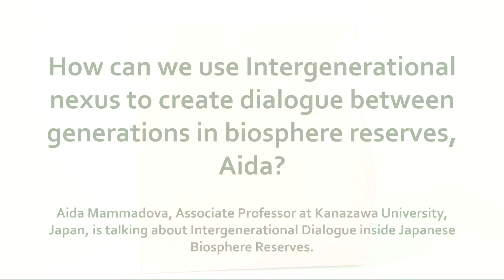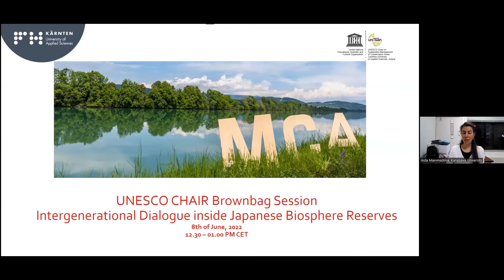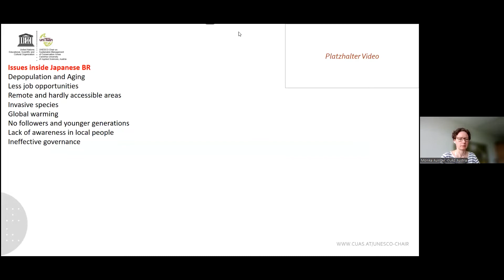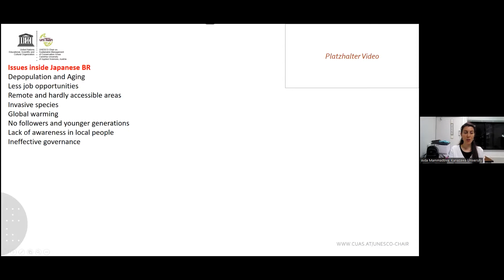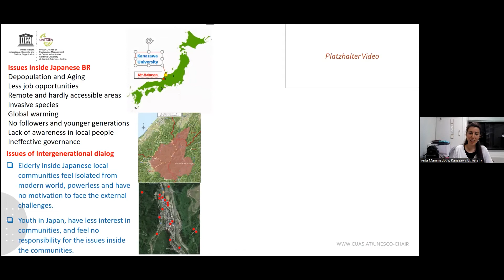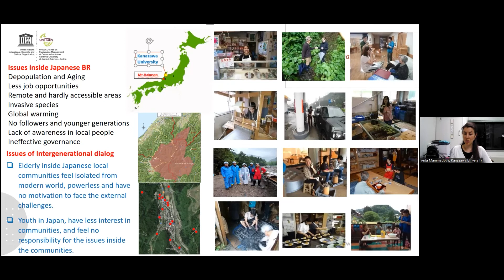How can we use Intergenerational nexus to create dialogue between generations in biosphere reserves?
A Brownbag-Session with Aida Mammadova.

The UNESCO Chair on Sustainable Management of Conservation Areas at the Carinthia University of Applied Sciences invites partners and friends to lunch. We meet virtually every Wednesday at lunchtime (12.15 CET) with our brown bags. Different representatives of grassroot initiatives, international organizations, and the scholarly world as well give a short impulse on nature conservation in the 21st century and contribute to our lunchtime discussion. The statements are recorded and made available for download far beyond lunchtime.

CHAI UNESCO Brownbag 65